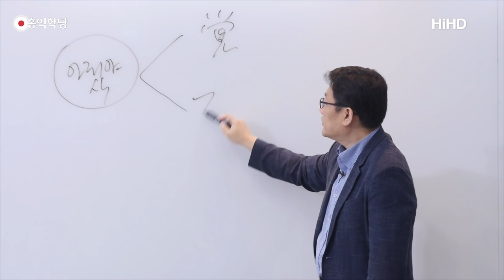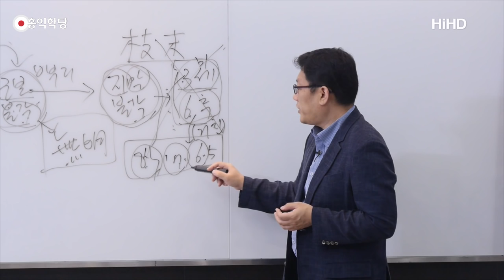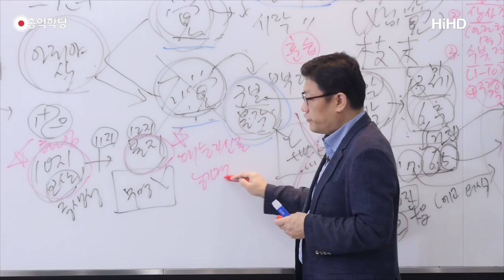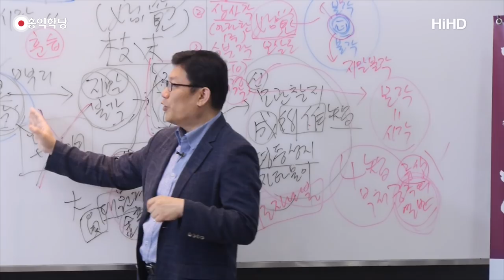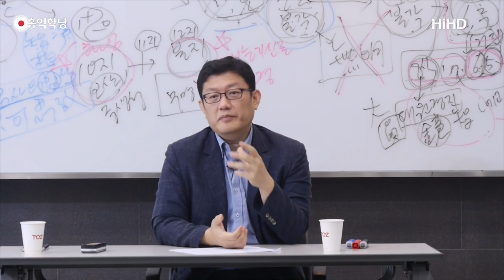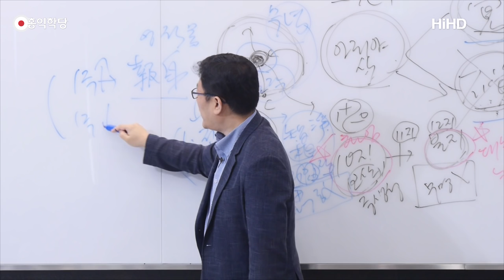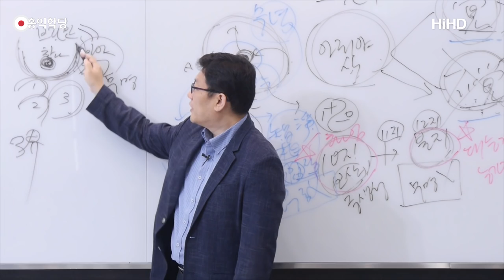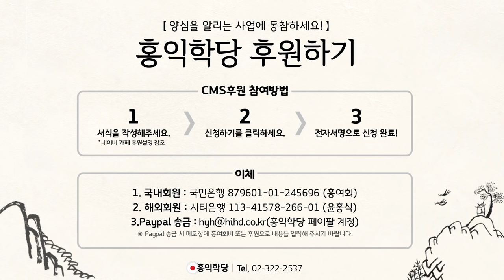[홍익학당] 윤홍식의 '대승기신론' 강의 16강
- 170610 『견성콘서트』

- 20180610 『견성 콘서트』